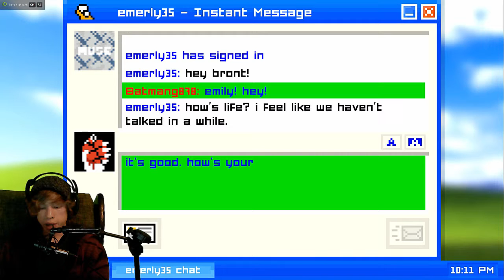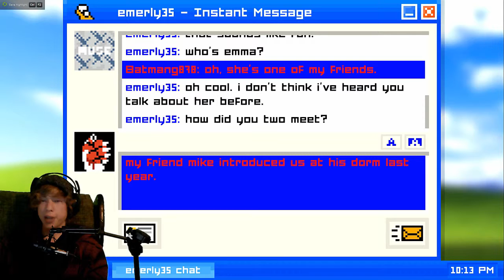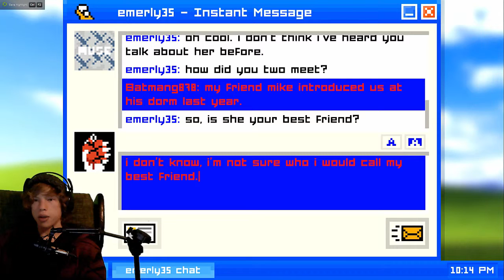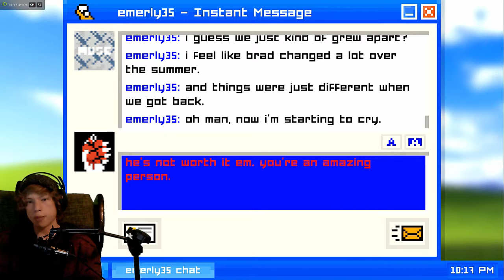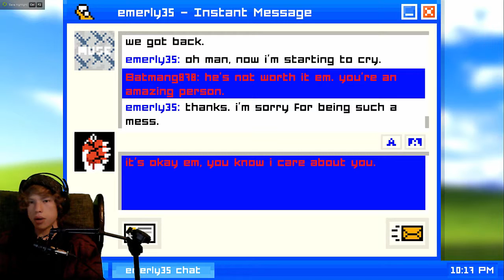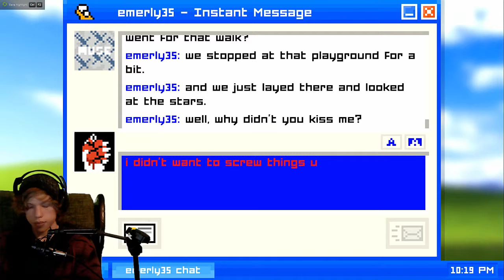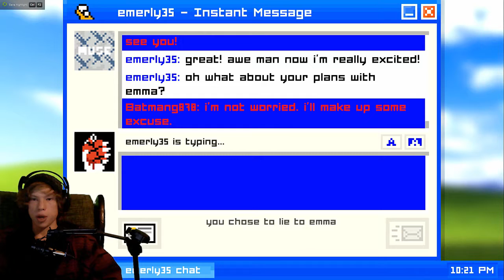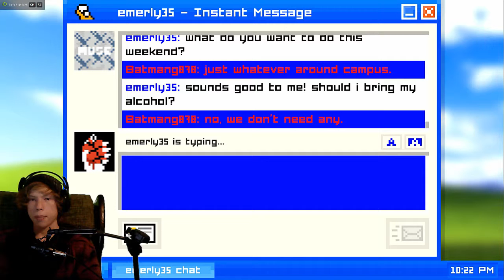Old Answers, New Hopes | Emily is Away #3